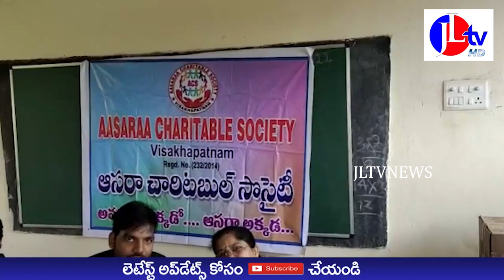JL TV NEWS //గిరిజన యువత మత్తుపదార్థాలకు ఆకర్షితులు కాకుండా ఆసరా చారిటబుల్ ట్రస్ట్ అవగాహన కార్యక్రమం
JLTVNEWS JLTV JLTVLIVEగిరిజన యువత మత్తుపదార్థాలకు ఆకర్షితులు కాకుండా ఆసరా చారిటబుల్ ట్రస్ట్ అవగాహన కార్యక్రమం